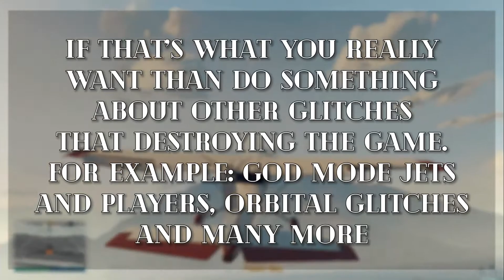Banning or Resetting players is Unfair (GTA V Online)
I’m totally against of banning and resetting players account in this particular situation. Players have worked very hard in past several years to get in the positions where they were and removing all their hard work is mean. If you had problems than you could have simply removed the money.

Hopefully , you guys have Enjoyed the Video.

➖➖➖➖➖➖➖ 🔊 MUSIC 🔊 ➖➖➖➖➖➖➖

🔝 CHECK OUT MY GIRLFRIEND’S CHANNEL FOR THE BEST FUNNY VIDEOS AND AMAZING FREE AIM KILLING MONTAGES.

➖➖➖➖➖🌟 SOCIAL MEDIA 📲 🌟➖➖➖➖➖